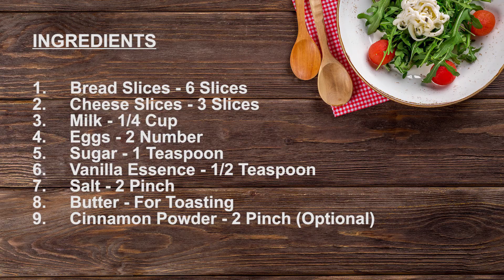ഈസി ബ്രഡ് സ്നാക്ക് - ചീസി ഫ്രഞ്ച് ടോസ്സ്ട് || Cheesy French Toast || Shebys Kitchen - Recipe #96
വളരെ എളുപ്പത്തിൽ തയ്യാറാക്കാവുന്ന ഒരു ബ്രഡ്  സ്നാക്ക് ആണ് ചീസി ഫ്രഞ്ച് ടോസ്സ്ട്.

Cheesy French Toast is a sandwich French toast with cheese slice in between 2 bread slices.

Please Like/Follow Sheby's Kitchen Facebook Page!!